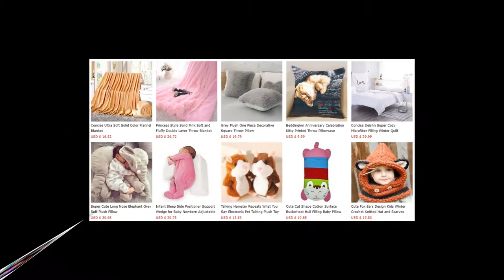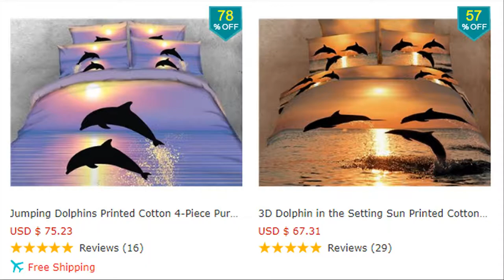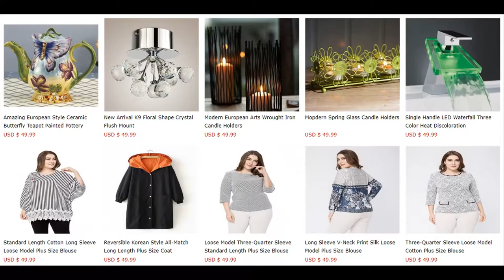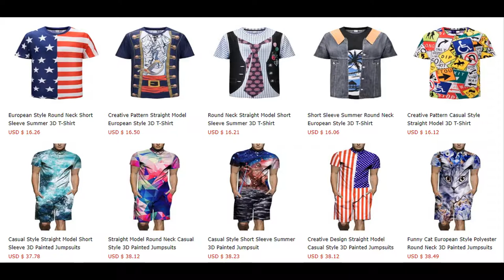Beddinginn - Global Online Shopping for Bedding, Blankets, Sheets and Other Home Goods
Household Products for Sale in Beddinginn

Bedding

3D Bedding
Floral Bedding Sets
Animal Print Bedding Sets
Scenery Bedding Sets
Galaxy Bedding
Digital Bedding
Comforter Sets
Christmas Bedding
Luxury 3D Bedding Sets
Cheap 3D Bedding Sets
3D Comforters
3 Piece Bedding Sets
Bedding Sets
Cotton Bedding Sets
Polyester Bedding Sets
Suede Bedding Sets
Silky Bedding Sets
Lace Bedding Sets
Tencel Bedding Sets
Cotton Sateen Bedding Sets
Bedding Basics
Bed in a Bag
Blankets
Pillows
Sheets
Quilts
Pillowcases
Bed Skirts
Bed Nets
Wall Tapestries
3D Blankets
Kids Bedding
Girls Bedding Sets
Boys Bedding Sets
Neutral Bedding Sets
Baby Bedding
Crib Bedding Sets
Baby Quilts
Baby Pillows
Baby Blankets
Baby Sheets
Baby Sleeping Bags

Baby And kids

Kids Bedding
Girls Bedding Sets
Boys Bedding Sets
Neutral Bedding Sets
The Smurfs Bedding
Baby Bedding
Crib Bedding Sets
Baby Quilts
Baby Pillows
Baby Blankets
Baby Sheets
Baby Sleeping Bags
Room Decor
Wall Decals
Photo Album & Frame
Kids Curtains
Lights
Baby Bath
Bath Wrap
Bath Towels
Bath Toys
Kids Pajamas
Kids Robes
Party & Festivals
Decor
Costume
Gifts

Wall Art

Wall Murals
3D Wall Murals
3D Plaid Wall Murals
3D Bathroom Wall Murals
3D Door Murals
Floor Art
3D Floor Stickers
3D Stair Murals
3D Floor Murals
3D Wall Stickers
Prints
Non-Framed Prints
Framed Prints
Wall Stickers
Wall Clocks
Oil Painting
Wall Shelves
Wall Hooks

Home Decor

Lightings
Ceiling Lights
Wall Lights
Lamps
LED Lights
Cups & Mugs
Coffee Mugs
Tea Cups
Cups Sets
Mugs Sets
Faucets
Bathroom Sink Faucets
Bathtub Faucets
Kitchen Faucets
Faucet Head
Artificial Flowers & Plants
Flowers & Plants
Flower & Plant Sets
Flower Vases
Desktop Decorations
Tablecloth
Tablecloth Set
3D Tablecloth
Table Placemats
Rugs
Area Rugs
Doormats
Photo Frame
Wall Photo Frame
Desktop Photo Frame
Candles & Fragrance
Candles Holders
Painted Pottery
Sofa Covers
Storage Organizer

Curtains

3D Curtains
3D Scenery Curtains
3D Animal Print Curtains
3D Floral Curtains
Grommet Curtains
Double Pinch Pleat
Sheer
3D Sheer
Curtain Sets
String Curtain
Curtain Accessories
Curtain Rods
Curtain Hooks
Curtain Tie Backs
Window Film
Shades
Roman Shades
Roller Shades
Sheer Shades

Bath

Bathroom Accessories
Bath Ensembles
Toothbrush Holder
Toilet Paper Holder
Toilet Seat Covers
Toilet Brush Holder
Bathroom Hooks
Weight Scale
Bathroom Shelves
Shower Curtains & Accessories
Shower Curtains
3D Shower Curtains
Shower Curtain Hooks
Towels
Bath Towel
Face & Hand Towel
Hair Towel
Bath Towel Sets
Shower Heads
LED Shower Head
Thermostatic Shower Head
Portable Bathtub
Bathrobe
Women's Bathrobe
Men's Bathrobe
Makeup Accessories
Cosmetic Bags
Travel Organizer
Bath Rugs & Bath Mats
Bath Rugs
Bath Mats

Clothing

Women's 3D Painted Clothing
Women's 3D Hoodies
Women's 3D T-Shirts
Women's 3D Tops
Women's 3D Dresses
Women's 3D Bottoms
Women's 3D Leggings
Women's 3D Swimwear
Men's 3D Painted Clothing
Men's 3D Hoodies
Men's 3D T-Shirts
Men's 3D Shorts
Plus Size Clothing
Plus Size Tops
Plus Size Dresses
Plus Size Outerwears
Fashion Clothing
Women Clothing
Men Clothing
Designer Clothing
Designer Clothing For Men
Designer Clothing For Women

Gift Ideas

Creative Gifts
DIY Gifts
Gift for Pets
Art & Craft Gifts
Electronic & Gadget Gifts
Outdoor & Travel Gifts
Home Improvement Gifts
Christmas Gifts
Halloween Gifts
Personalised Gifts
Jewelry & Watches
Rings
Earrings
Necklaces & Pendants
Bracelets & Bangles
Jewelry Sets
Mechanical Watches
Wigs

Car Accessories

Seat Cover Collection
Universal Fit Seat Covers
Special Seat Covers
Seasonal Seat Covers
Truck Seat Covers
Single Car Seat Covers
Fluffy Car Seat Covers
Custom Fit
Custom Fit Floor Mats
Custom Fit Seat Covers
Interior
Steering Wheel Covers
Trash Can
Seat Mats
Organizers
Car Pillows
Sun Shades
Seat Belt Pads
Shift Knobs
Pet Travel
Accessories
Car Stickers
Fragrance
Decorations
License Plate Frames
Electronics
Phone Mount
Phone Charger
Lights
Exterior
Carbon Fiber Car Parts
Car Covers
Car Care

Outdoor

Camping & Hiking
Hiking Clothing
Hiking Gear
Sleeping Bags
Tents
Swimming
Sexy Bikini
Monokini
Tankini
Cover-Ups
Beach Mats
Swimming Gear
Cycling
Cycling Clothing
Cycling Gear
Bags
3D Luggage Covers
3D Painted Bags
Backpacks
Motorcycle Accessories
Motorcycle Gear

Promotion

Brand Factory
Flash Sale
Bargain Deals
New Arrivals
Best Selling
Mix & Match
Unicorn Collection
Shop by Designer
Shop by Brand
Shop by Room
Shop by Style
Shop by Color
Shop by Animal
Shop by Holiday
Shop by Season
Shop by Flowers
Shop by Scenery